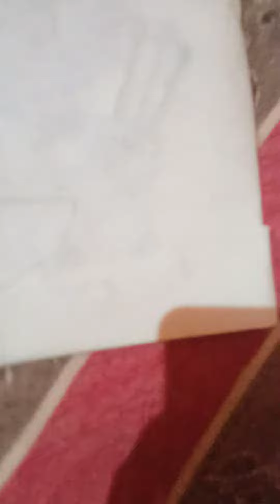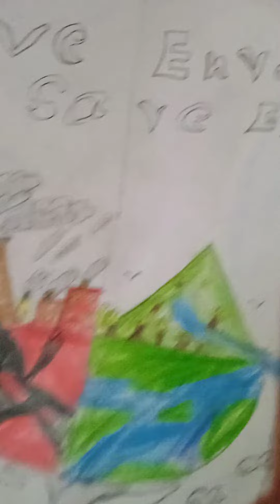how to draw environment drawing # 35 daily challenge with pencil colour